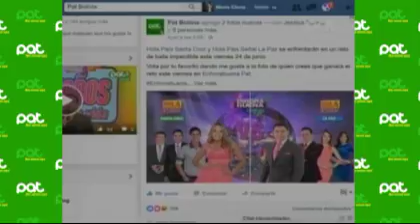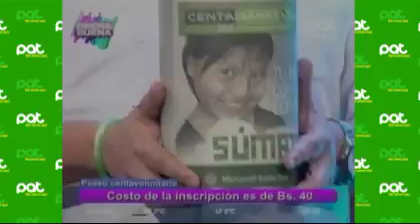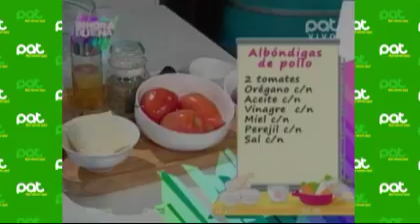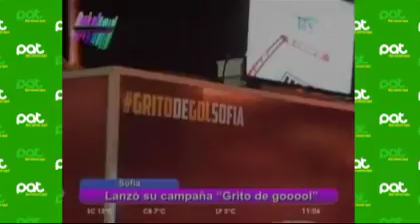En nuestro programa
Pat Bolivia
Gonzalo nos enseñó a preparar una riquísimas: Albóndigas de pollo IMBA. Además estuvimos preparando unos deliciosos panchitos, choripán y sucumbe  para celebrar  estas festividades.
Marco Gutiérrez, en nuestro sector de moda, nos mostró: Texturas en gamuza.
Esto y mucho más tuviste en tu revista favorita,  junto a Desirée, Gonzalo y Alan.
¡Enhorabuena, enciende tus mañanas!